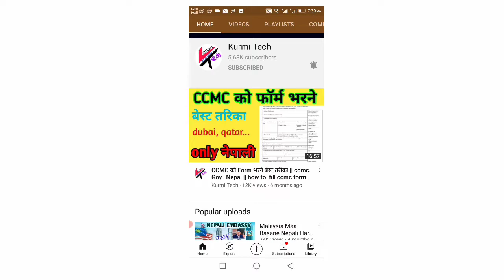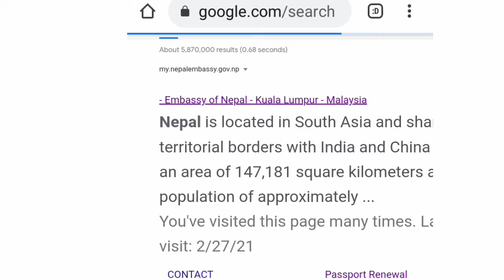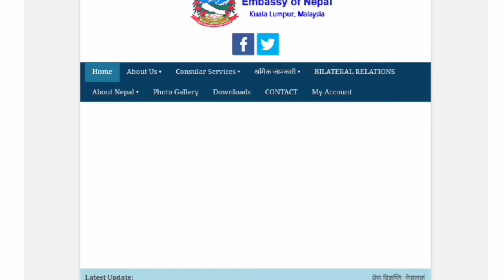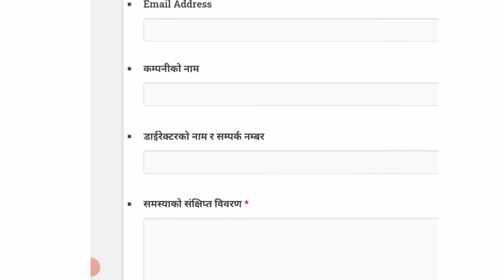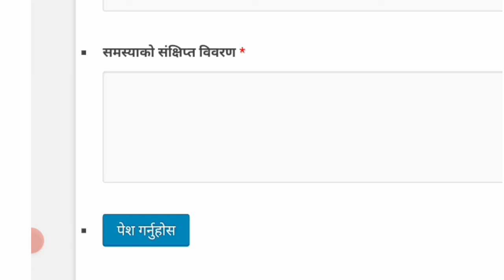नेपाली राजदुताबस कुला लूमपुर मलेशिया || Embassy In Kuala Lumpur Malaysia || Breaking News Live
Hi
   kurmi tech
About this vedio

1) नेपाली राजदुताबस कुला लूमपुर मलेशिया

2 ) Embassy In Kuala Lumpur Malaysia

3) Breaking News Live

4) nepal mbc malaysia

5) when open malaysia for nepali worker

6) nepal malaysia news today

7) nepal embassy contect number

8) nepal ccmc from

9) Nepal Embassy Malaysia passport Renuwal

10) nepal embassy Malaysia Facebook

Instagram id
Ramsukh1992